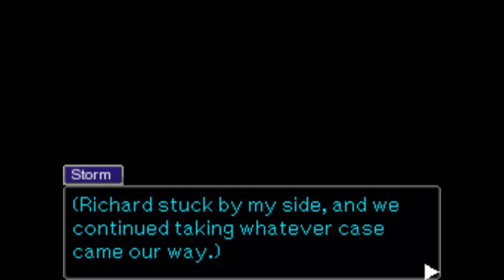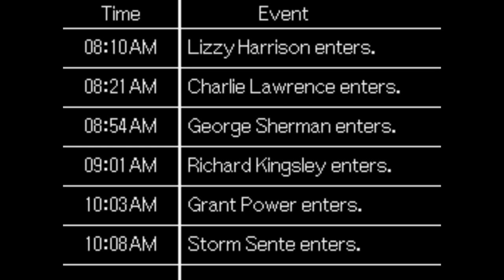Hexepta: Mayor Attack [BLIND] Part 9: Something's Brewing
Storm cross-examines George Umineko for seemingly 2000 years.

Actually, things are starting to make sense, and there is something fishier going on at the core of this case... You really know it's true, because there's a Bad Ending?

This is a fangame of Hexepta: Logic Hack and Acquittal: Induction; it is not associated in any way with Ash-Zero Games or Procella Games.

After a young law student named Argus Hakan, by a twist of fate, ends up defending in a trial on his mentor's behalf, he is thrust into a series of cases the following week, all involving various crimes that seem to target the mayor. Argus can solve these cases as they come, but there is clearly something more going on behind the scenes.